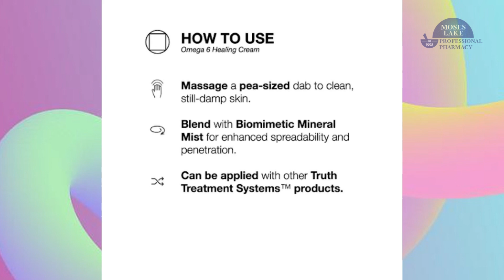Healing Skin with Omega 6 (& The Helicopter Pilot / Forest Fire Story!) with Ben Fuchs R. Ph.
Surgeries, burns and scratches can leave quite a mark on your skin. Regenerate your skin’s own healing abilities and speed recovery from severe dryness and skin damage with this multi-action, soothing, moisturizing cream.

Ideal for: Dry, chapped, chafed, irritated skin, post-procedure skin, wound and burn repair

Benefits:
~ Stimulates the skin’s inherent regenerative properties
~ Speeds recovery from cuts, burns, and scars
~ Provides relief from inflammation and irritation following skin resurfacing treatments
~ Soothes and moisturizes severely dry and damaged skin
~ Softens and heals skin with fat-soluble Vitamin C
~ Deeply hydrates, brightens and firms collagen depleted skin

00:00  ~ Shawn's Intro & Kudos
00:38  ~ Cosmetic Beauty vs Healthy Skin?
01:05  ~ The reason why Beauty is focused on Cosmetics
01:40  ~ Nutrition for Beauty?
01:57  ~ Healing Benefits?
02:19  ~ The Helicopter Pilot / Forest Fire Story!
04:52  ~ What is Omega 6 Healing Cream?
05:37  ~ The Trick to Using It!
05:57  ~ It's also Amazing for...
06:18  ~ The "Dosing" Moment ;)
06:53  ~ Skincare Should be like Medicine!
07:37  ~ How to Use

*Yes, we ship anywhere w/in the 48 continental US.
Your Choice...

1.  {New}***MLRX Online Supplement & Skin Health Store!***

     a. your name
     b. supplement name {Omega 6 Cream}
     c. number of bottles
     d. we'll contact you to confirm & complete the order

Follow our NEW FB Podcast Page!
Google Podcasts ~ search Health Solutions with Shawn & Janet